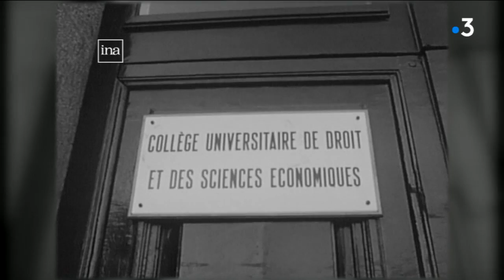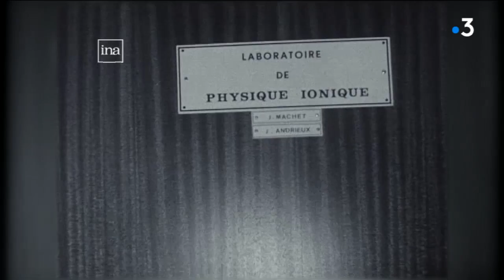Les 50 ans de l universite de Limoges episode 1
La première rentrée de l'université de Limoges c'était le 24 octobre 1968. Elle souffle donc ses 50 bougies. La création de l'université de Limoges est l'aboutissement d'un long travail de lobbying du maire de la ville, Louis Longequeue, auprès du Général de Gaulle, et du ministre de l'éducation.

Intervenants dans le reportage : Robert Savy,  doyen de la Faculté de Droit de Limoges 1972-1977 • Christian Moulinard, universitaire-Université de Limoges • Louis Longequeue, maire de Limoges 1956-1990 • Alain Célérier, président Université de Limoges

Un reportage de Pascal Coussy, André Abalo, Jean-Marie Laplaud, Marion Haranger